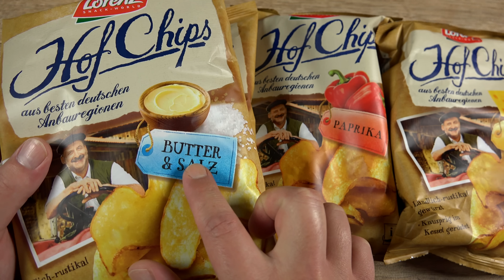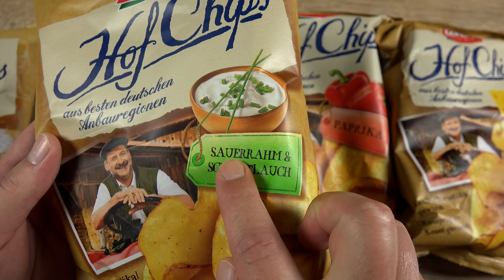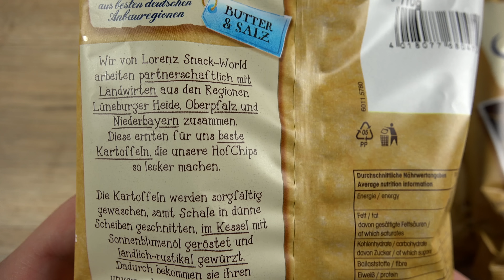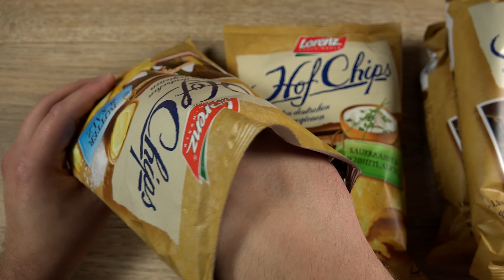Lorenz HofChips - 4 Sorten